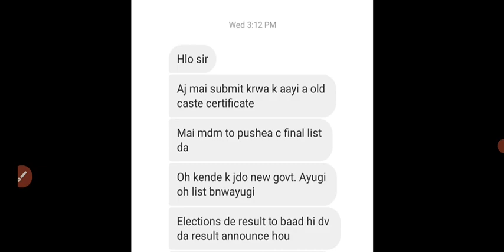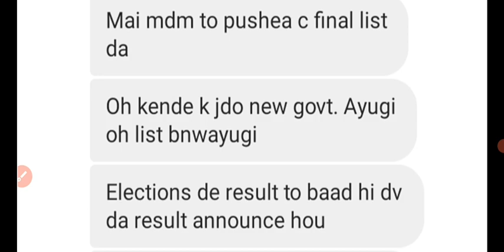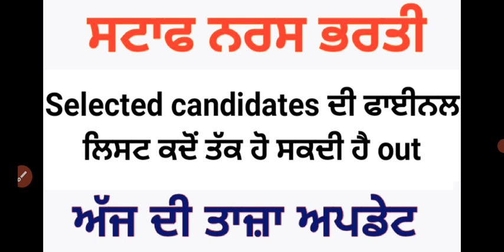bfuhs staff nurse verification final list |bfuhs new update | drme new update